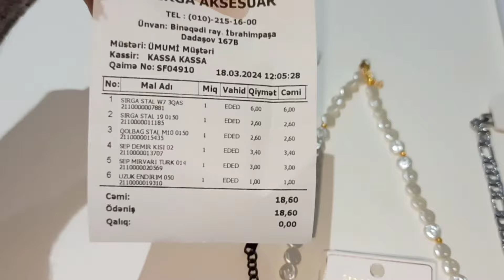Evdə künəfə Bujiteriya geyim alış verişimiz🛍️ Sünnət tortunun hazırlanması